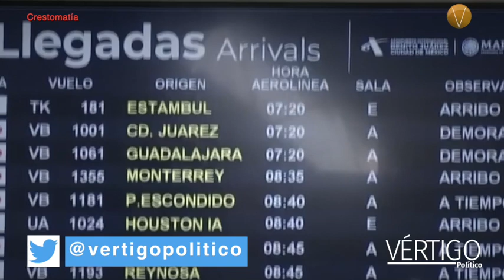Punto final a operaciones de carga en aicm